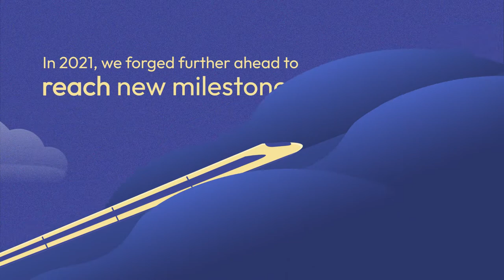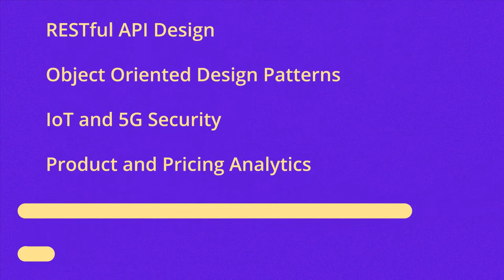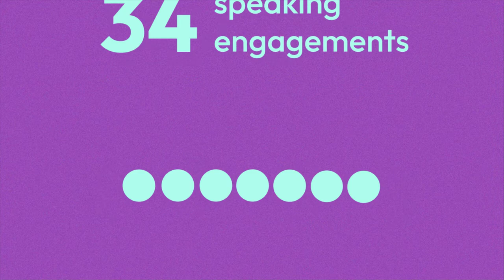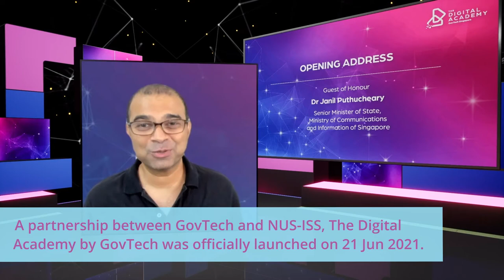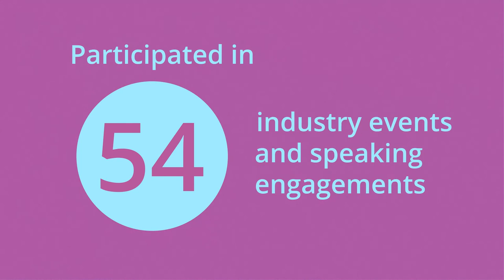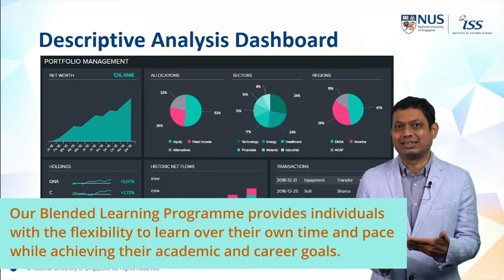NUS-ISS Year-in-Review 2021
Time flies. Looking back at 2021, it was a year when the whole world was wishing the pandemic would go away. Even in these trying times with many twists and turns day by day – we had stayed resourceful and resilient, forging ahead to pivot to new strategies and reach new milestones such as the official launch of our The Digital Academy partnership with GovTech and the official opening of our new NUS-ISS building.

Marking our signature investment for the next generation, we synergised with industry partners across various key sectors in technology, healthcare, finance, logistics, and transport at our new building. Namely, AMTD Digital, Bank of Singapore, Certis Group, GovTech, Institute of Banking & Finance, Kwong Wai Shiu Hospital, NCS, NTT DATA Singapore, ST Engineering Digital Systems, The Chartered Institute of Logistics & Transport, and Visa, as we pledge our continued efforts to build a digital talent pipeline for Singapore, well into the next 40 years.

We trained 8,054 professionals in executive education from more than 345 companies and government agencies and issued a total of 4,048 graduate certificates through our stackable programmes. We held onsite graduation ceremonies at our new Inspire Theatre and rejoiced with our 403 Master of Technology and Graduate Diploma graduates.

The story of NUS-ISS has always been about innovation, connecting people and bridging opportunities. Settling into our new building, energized by the tranquil nature that surrounds us, is just another new beginning .. we have set our sights to continue blazing new trails with our blended learning programmes, corporate digital transformation acceleration initiatives, 40th anniversary celebrations, and more, in pursuit of the next curve of digital excellence.